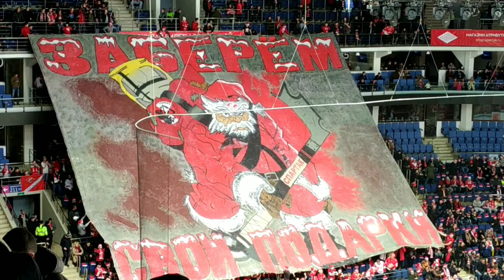Хоккей Спартак - Барыс. Владимир Тюриков-Спартаковская легенда! Баннеры фанатов Спартака.